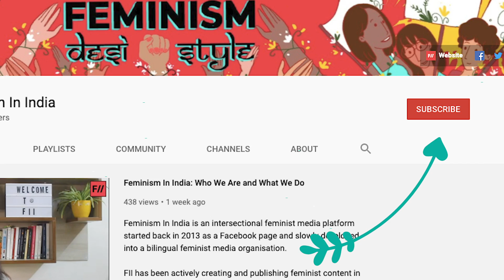Why do women need to be financially literate? | Feminism In India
While we are increasingly demanding equal rights and remuneration at work, there is another gap that must be bridged. Women continue to be pushed into the double burden when the men are largely in charge of all the money matters. Women have historically been left out of financial decision making and there are several factors like sexism, digital divide and lack of education at play. At times of financial insecurity, like the COVID-19 pandemic, women are one of the worst hit sections in society. Financial independence is a huge part of the struggle for equality. The more aware gender minorities become, the easier it will be to mitigate the larger things.

In this video of FIIExplains we talk about financial literacy, why women should manage their own money and how it can happen.